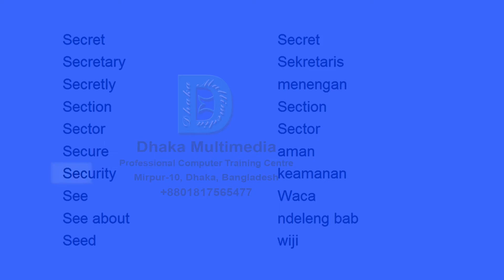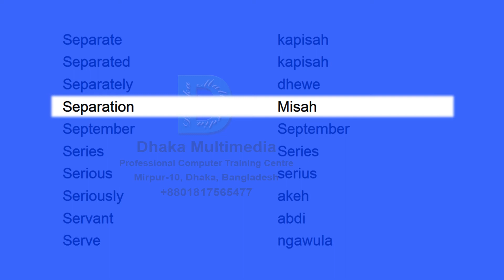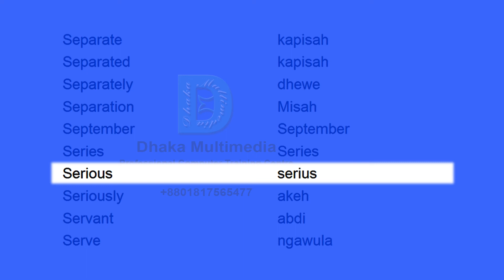English to Javanese | Most Common Words in English Part 52 | Learn English